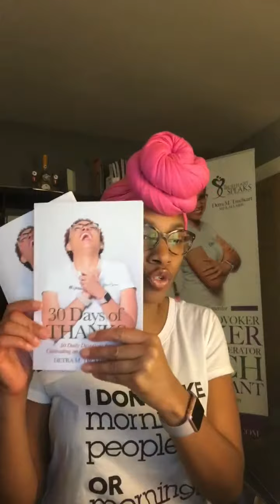Day27: Be thankful for God's Word.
Live Reading with Author & Speaker, Detra Trueheart of Day 27 of 30 Days of Thanks.